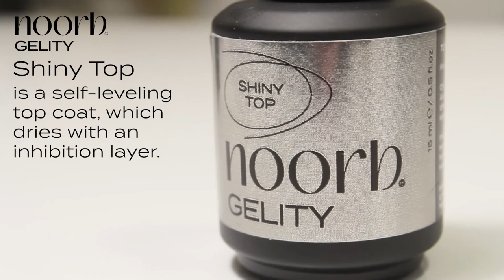How to use noorb gelity Shiny Top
Top is the last step in the gel lacquer application process ✨ Learn more about the importance and the right application of noorb gelity Shiny Top in our short video! 👆🏻

👩🏻‍💻To learn more about noorb gelity products and see the list of noorb representatives in Europe please visit our

noorb beauty is an utmost natural, vegan and cruelty-free brand. 🌱noorb gelity gel lacquers are made with organic pigments derived from the stones of the Armenian Highland. 🪨